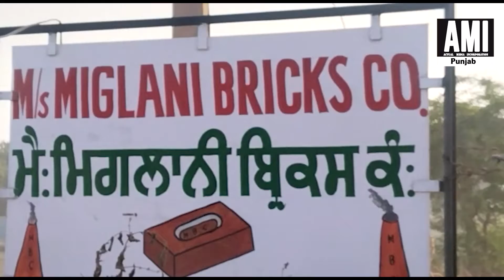पंजाब सरकार द्वारा ईट भट्ठा के मालिकों को आदेश, भट्ठा मालिकों में पाई जा रही है निराशा